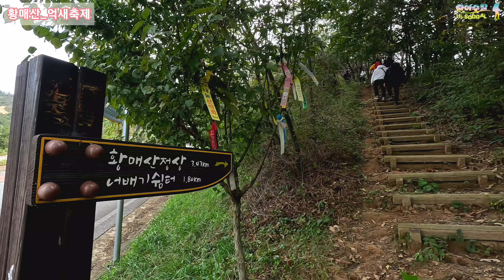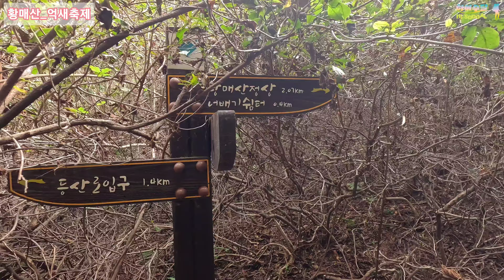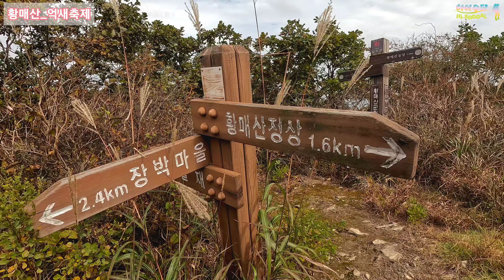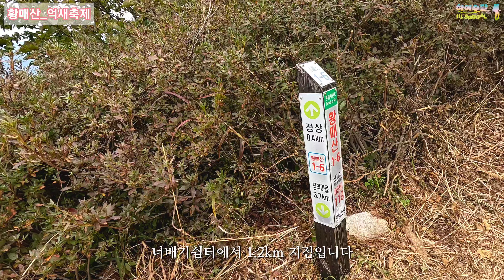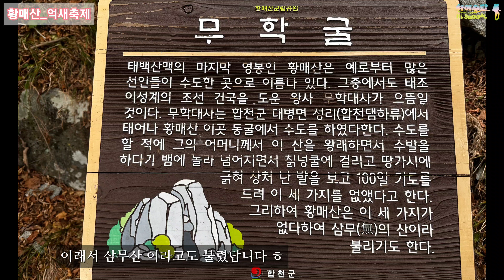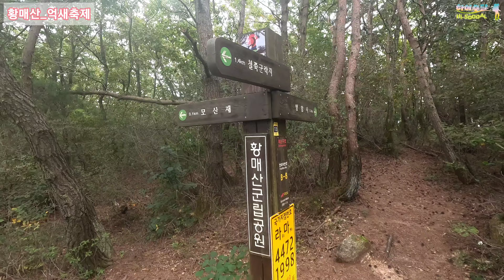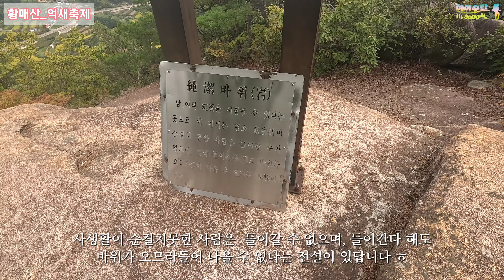가을에 누구나 가기 좋은 억새산/등산 안해도 볼 수 있는 억새군락지/황매산 황매평원 억새군락지/라마산악회 버스타고/억새축제 전에 다녀오세요/모산재 덕만주차장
❗ 촬영일 : 2023년 10월 7일 토요일
❗ 산행 출발시간 : AM 11시 20분
❗ 산행 종료시간 : PM 4시 00분 (5시간/덕만주차장)
❗ 누적거리 : 10.7km (라마산악회 안내문 기준)
❗ 코스 : 떡갈재(산청) - 너배기쉼터 - 무학굴 - 황매산정상(황매봉) - 배틀봉 - 전망대 - 600계단
              - 황매평원 억새군락지 - 산불감시초소 - 제1철쭉군락지 - 모산재 - 득도바위 - 순결바위
              - 덕만주차장

📌떡갈재(산청) - 너배기쉼터(1.8km)
이번 산행에서 가장 힘든 구간입니다. 떡갈재에서 160미터 가량 진행한 뒤에 나오는 이정표부터
너배기쉼터까지 계속해서 올립니다. 서두를 것 없이 페이스 조절하시면서 가셔야 됩니다.
제일 힘듭니다. 정말 힘듭니다.

📌너배기쉼터 - 황매산 정상(1.67km/누적 3.47km)
트레킹 하는 느낌으로 편하게 가실 수 있습니다. 너배기쉼터에서 조금만 가면 사방으로 시야가 띄여서
그 또한 매력인 코스입니다. 가고자 하는 황매산도 보이고요...
황매산정상 4백미터 지점부터 3백미터 가량 경사도 50~60 정도 되는 구간만 지나신다면 정상은 그냥 껌입니다. 정상 직전 무학굴을 먼저 보시고 정상으로 가셔도 좋습니다.

📌황매산 정상 - 배틀봉 - 전망대 - 600계단 - 억새군락지 - 산불감시초소(1.6km/누적 5.07km)
정상에서 바로 급격하 내리막이 시작되는데, 급격한 구간은 짧아서 조심하시면 되겠습니다.
제가 밥먹은곳이 배틀봉이었더군요 ㅎㅎㅎ 배틀봉에서 바라보는 황매평원 뷰는 정말 끝내줍니다.
거기서 발걸음이 멈춰셔서 한참있다 가게 됩니다.
전망대도 이정표가 있어서 들렸다 오시면 좋습니다. 전망대 자체가 넓지는 않지만 또 다른 모습의
황매평원을 볼 수 있다는 장점이 있습니다.
600계단은 내려가는거니 부담없이 내려가시면 되고,
억새군락지는 여기저기 시간을 두고 둘러보는 것을 추천드립니다.
군락지 자체의 규모가 워낙에 방대하다 보니 짧은 시간에 다 보기는 힘듭니다.
시간을 충분히 여유있게 잡으시면 좋습니다.
(군락지 주변에 단을 올려서 그 위에서 보면 좋을듯 합니다.)

📌산불감시초소 - 모산재(2.1km/누적 7.17km)
제1철쭉군락지를 지나서 내리막으로 가다가 숲 길을 걸어가다 보면 모산재 0.4km 이정표가 나옵니다. 그 지점에서 3백미터 가량 급격하게 올립니다. 이미 많이 걸어온뒤라 여기서도 페이스 조절해서
올라가시기 바랍니다. 이 후 남은 백미터는 편하게 갈 수 있습니다.
모산재에서 돛대바위를 바라볼 수 도 있고, 돛대바위쪽으로 갈 수 도 있지만 저는 가는건 시간
관계상 포기하고, 멀리서 보기만 했습니다.

📌모산재 - 득도바위 - 순결바위 - 덕만주차장(3.6km/누적 10.77km)
모산재에서 내려오다 보면 돛대바위가 잘 보이는 포인트가 나옵니다. 그 포인트에서 살짝 내려가면
암릉길이 시작되는데, 그 또한 멋진 비경을 보여줍니다.
시간 관계상 제 영상에서 많이 보여드리지는 못했는데... 다음에 기회되면 꼭 다시 가서
멋지게 담아오도록 하겠습니다.
득도바위에서 내려가면 이정표가 나오는데, 그곳에서 영암사지 방향으로 가셔야 순결바위를 볼 수 있습니다.
순결바위 안내판 바로 앞 계단으로 내려가시면 덕만주차장으로 갈 수 있습니다.

📌총평
초반 너배기쉼터까지의 1.8km를 제외하고는 매우 무난한 산행 코스였습니다.
억새를 보기 위해서 정상주차장까지 차로 이동해도 되는데, 요즘 같은 시즌에는 좀만 늦어도
주차하기가 힘들겁니다.
이번달 21일부터 29일까지 억새축제가 열린다고 하니, 꼭 방문하셔서 멋지고 아름다운 억새를
보고 오시기 바랍니다. 절대 후회하지 않으실겁니다.

감사합니다~~

📌 음악 정보
Track : Epic Music Collection 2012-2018
Composer : 눈솔